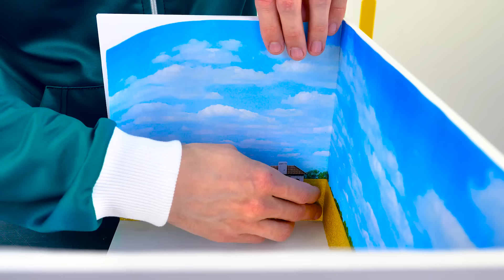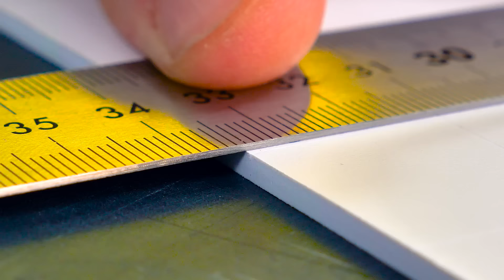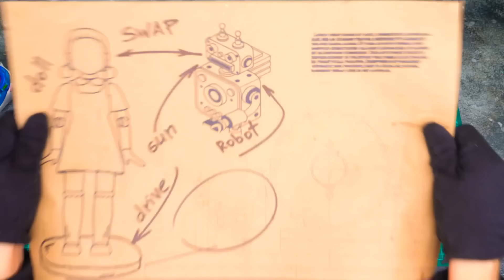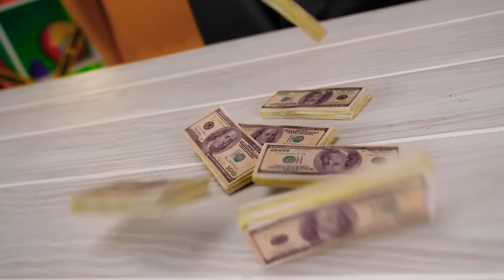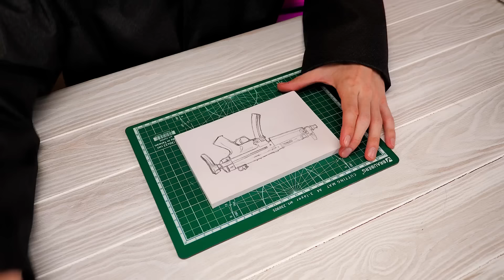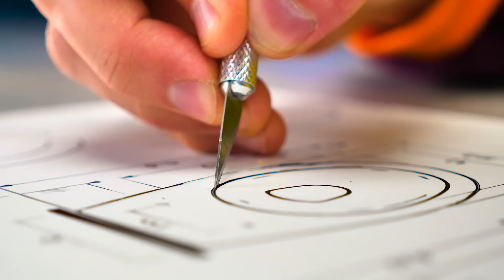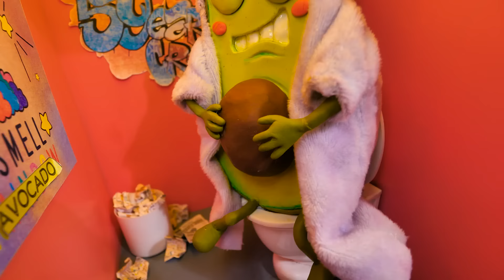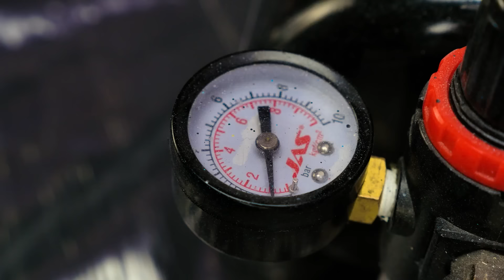I Made My Own Squid Game With Terrifying Doll, Mysterious Guard, and Stunning Dioramas! 😱🎲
Hello, Friends! 🎉 Today, we're embarking on a unique crafting journey, where we'll bring the suspense and visual brilliance of the Squid Game right into your home. 🏠🎭 Strap in as we recreate iconic elements from the show with our own hands! 🤲🌟

              First, let’s dive into the world of dioramas with our "Squid Game In Real Life" project. 🎮 We're constructing three different scenes: the hauntingly vast playground of 'Red Light, Green Light,' 🚦 the tense bunk room where strategies formed, 🛏️ and the intricate stairwell maze. 🌀
              Next on our crafting table is the Young-hee moving doll. 🎎 This isn't just any doll; it's a mechanized marvel that mimics the chilling movements of the game's most memorable character. 🤖 Using a blend of robotics and traditional crafting, we'll transform a simple doll into Young-hee, complete with motion sensors that allow her to ominously turn her head—just like in the game! It's creepy, it's creative, and it's definitely a craft that will keep you on your toes! 👻🎨
              Lastly, we tackle the mysterious guard - this craft involves turning a mundane figure into one of the iconic pink-suited guards. 👮‍♂️🎨 By customizing the outfit, creating the mask, and adding distinctive details, we'll bring the enigmatic and foreboding presence of the guard to life. 🔮

Did you enjoy this trip into the crafty world of Squid Game? 👍 And we're curious—which Squid Game character would you dare to be in real life?